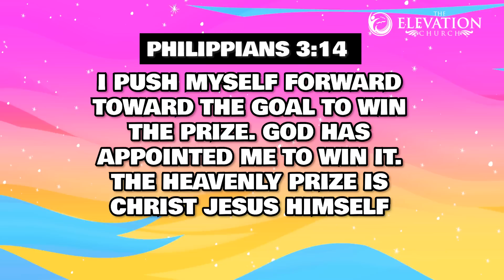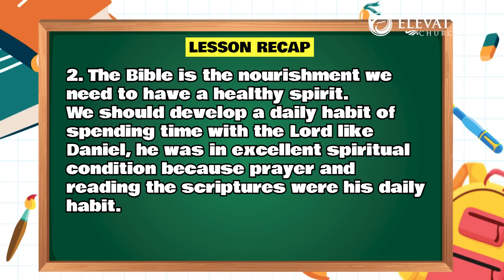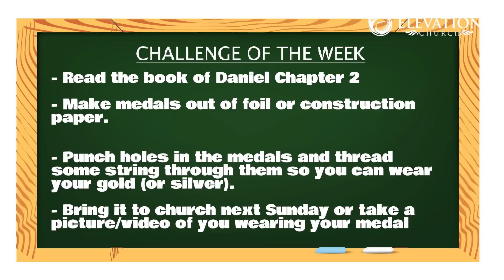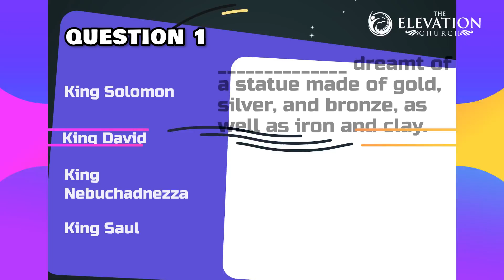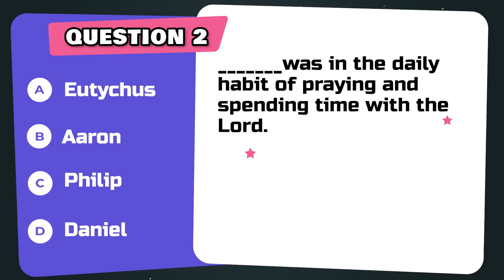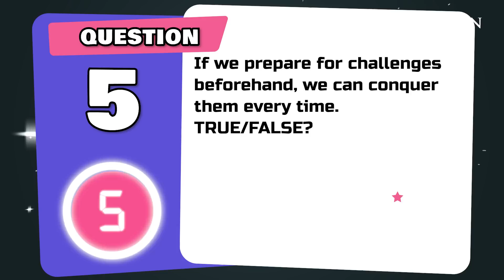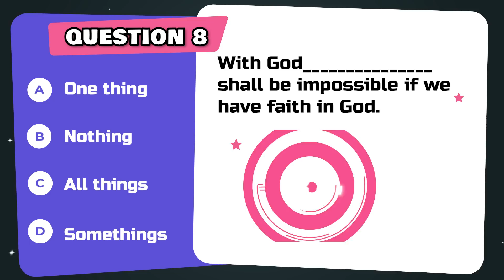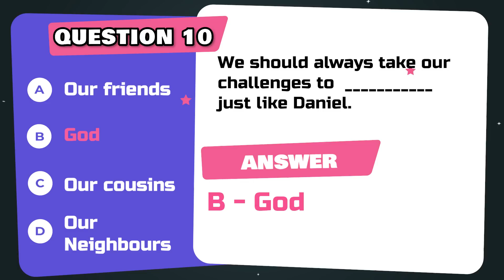Seeds || Go for the Win || Zero Impossibilities || June 11th 2023